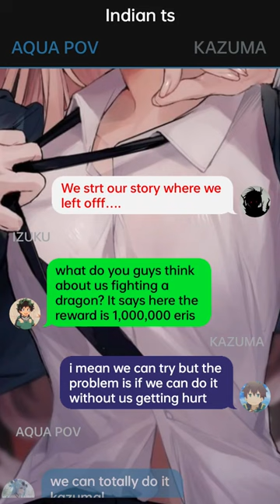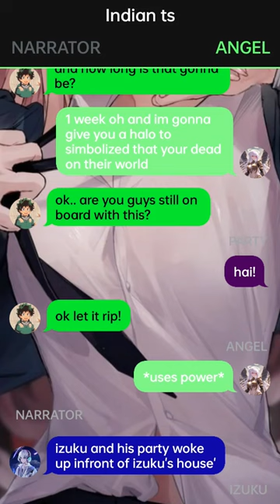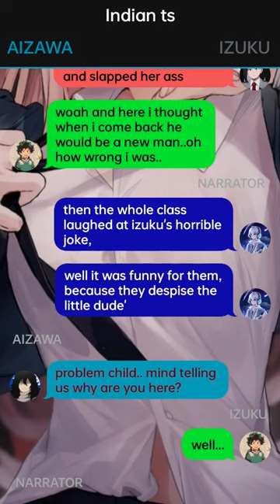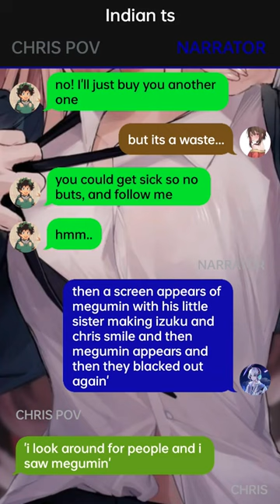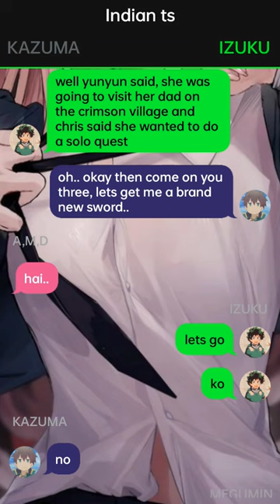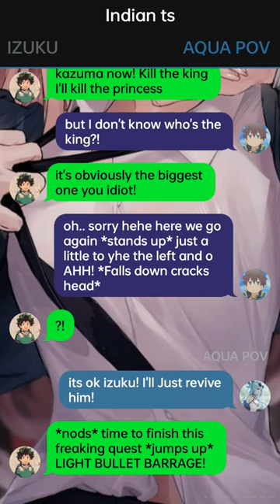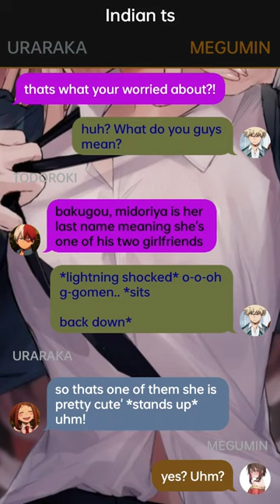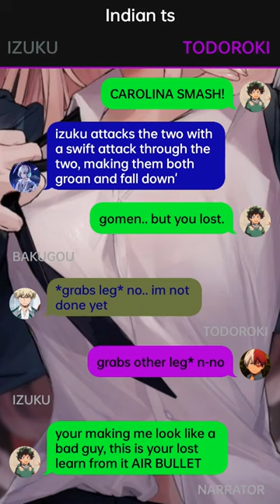Deku Reincarnated to Konosuba//Glow Up Deku Texting Story~{Pt~4}~dekutextingstory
1. *actions*
2. (thoughts)
3. /call or message/
4. -sign language-
5.//narrator//